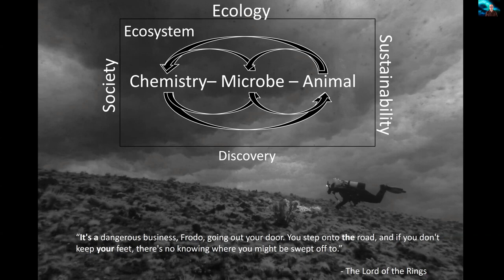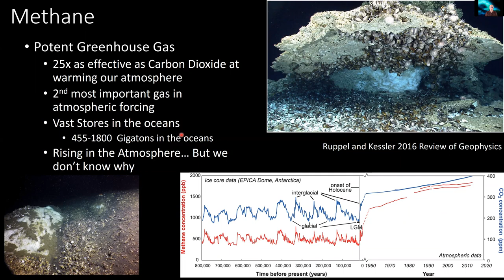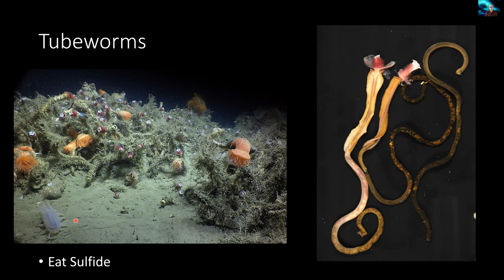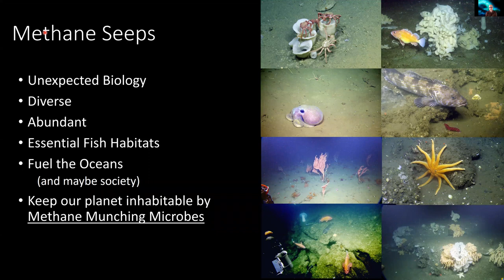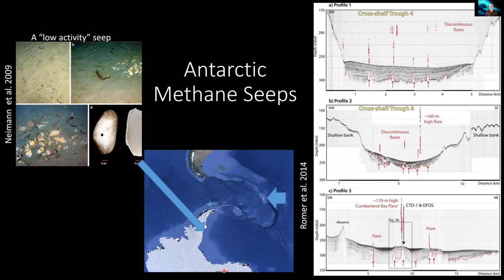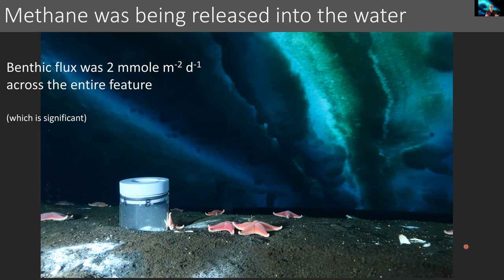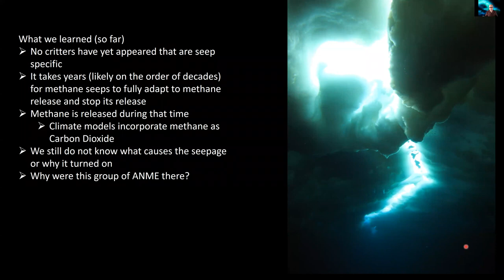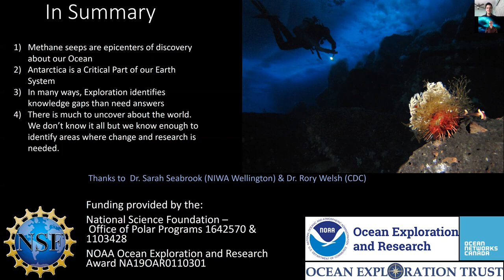Video Chat with Dr. Andrew Thurber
Dr. Andrew Thurber is an Assistant Professor in Oceanography and Microbiology at Oregon State University (OSU).  His research focuses on understanding how the ocean works with particular emphasis on teasing apart how the ocean system – from chemistry to animals – functions as a whole.  His research is largely focused in deep-sea and polar habitats.  He received a BSc in Marine Biology from Hawaii Pacific University, a Masters of Marine Science from Moss Landing Marine Labs, and a PhD in Oceanography from the Scripps Institution of Oceanography.  He was also National Science Foundation Postdoctoral Fellow of Polar Regions Research, hosted at (OSU). Andrew has been an OSU faculty member for the past six years. Over his career he has spent 334 days on the ocean, 7 months living in Antarctica, accumulated over a week underwater diving under the ice, and has dove to 2700 meters   depth in submersibles.